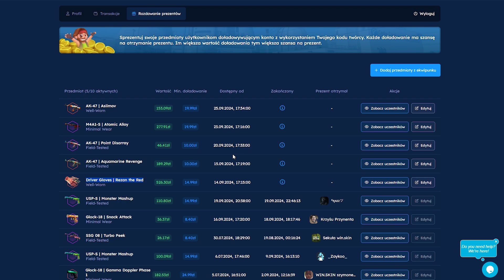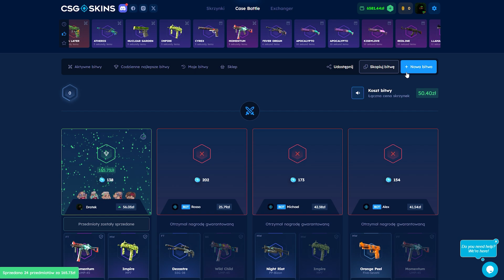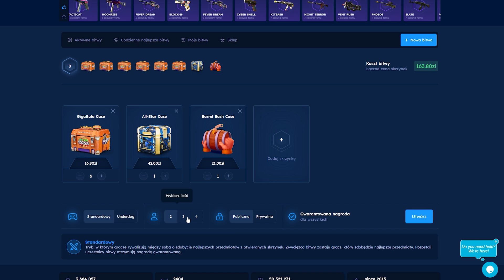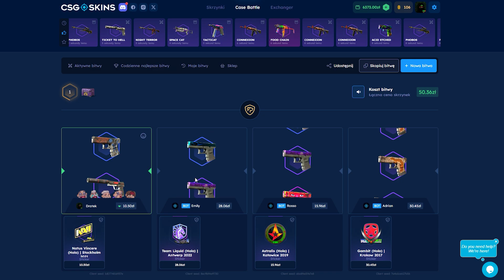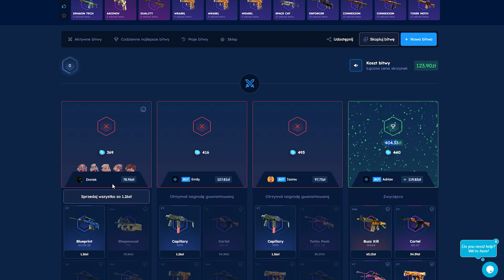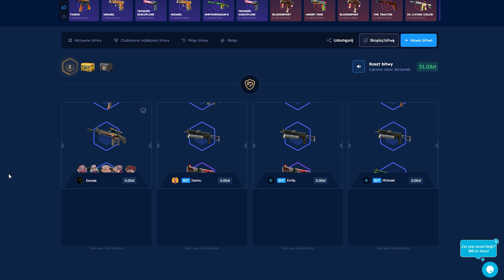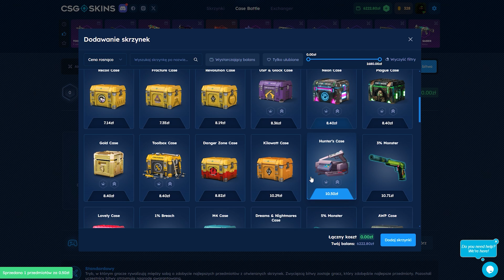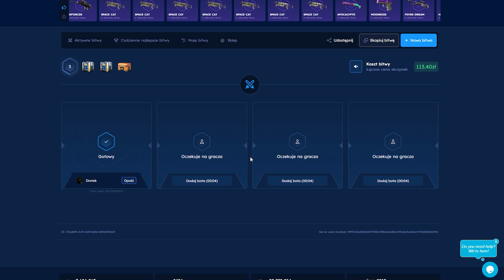CZY ZA 50 ZŁ ZROBIĘ KOSE!?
🔥Zgarnij z kodem Dratek darmowe 2,10zł oraz 10% do doładowania! (18+)